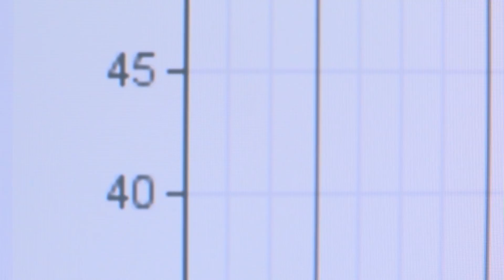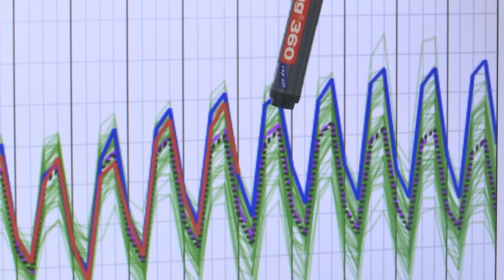Weerplaza: ‘Daar schrokken we toch echt wel van’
Bij Weerplaza schrok men zich rot van de voorspelling dat het mogelijk 40 tot 42 kan gaan worden volgende week. Ben Lankamp vertelt wat de kansen zijn op deze extreme temperaturen.